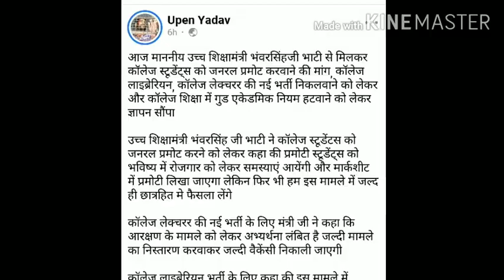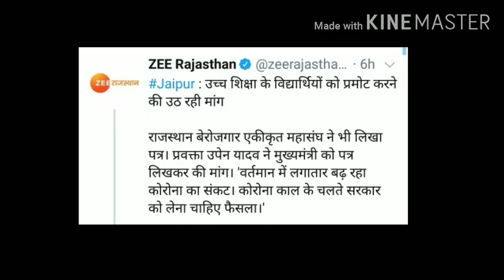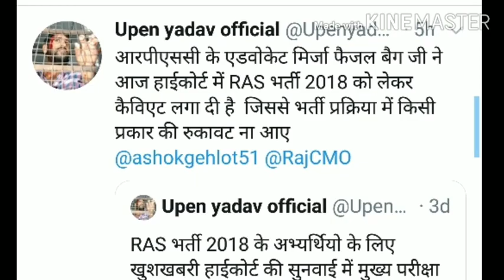शिक्षा मंत्री लाइव,बेरोजगारो के लिए बड़ी खुशखबरी,बड़ी घोषणा